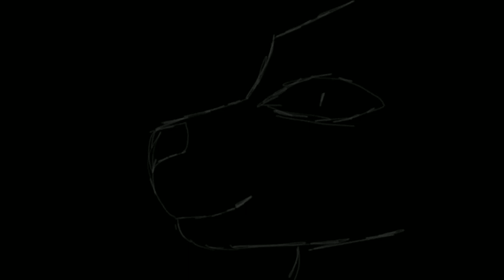Hello | SHORT FLIPACLIP AMV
I absolutely hate how this turned out ☹

Inspired by: Laziisilko

Original: ???

Пока 🍩